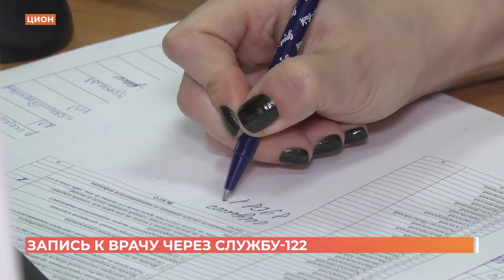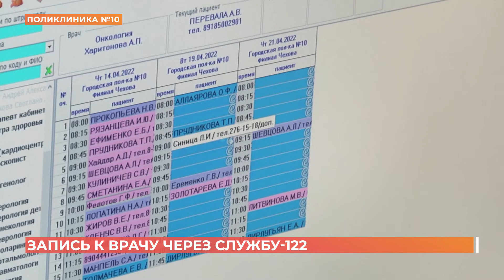Записаться на прием к врачу теперь можно по номеру 122